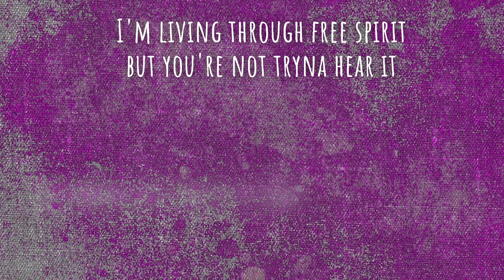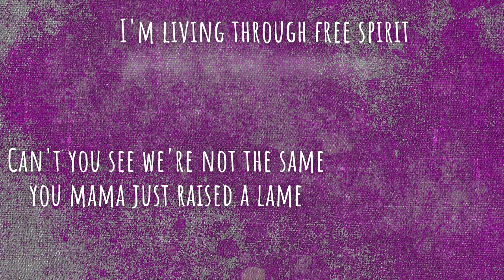Ozone Trey - Love Is Hatred Lyric Video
Ozone Trey - Love is Hatred (Official Lyric Video)

It's hard to live life when you live through the motions instead of living through your free spirit.

Love is Hatred Lyrics:
They look down at me, why you hatin' like that
I'm livin' like I'm free, there's no question in that
There's just something I wanna be my route is just different
Niggas hate that I am me, i'm just mad they indifferent

I do what I fuckin' want, there's no reason to flaunt
Can't you see we're not the same, yo mama just raised the lame
I'm livin' through free spirit, but you're not tryin' to hear it
It's not my fuckin' fault that you feel this assault

When it comes to love, the risk is hatred

My hands, they must be deaf, cause they ain't tryin' to hear it
Why you lookin' at my left, my right, you should fear it

Complain about life, hatin' your wife, you really want hands
Fightin' with stands, move like Jojo
Aiming like Solo, brown like Coco, my hands go loco

Just tryin' to teach a lesson, but these niggas ain't grateful
Just know that my succession comes from givin' no fucks

Beat some sense into you and your wife are through
Now me and her, it stick like glue
Oh you say, you know kung fu

They look it down at me, why you hatin' like that
I'm livin' like I'm free, there's no questionin' that
Niggas hate that I am me, and I'm just mad they different

Can't you see we're not the same your mama just raised the lame
I'm a living through free spirit, but you're not tryin' to hear it
It's not my fuckin' fault that you feel assault